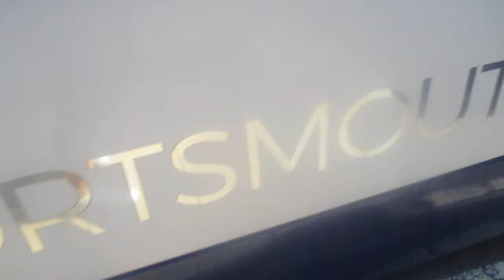that is a 37 bus in petersfield